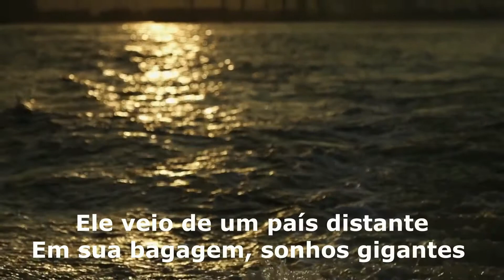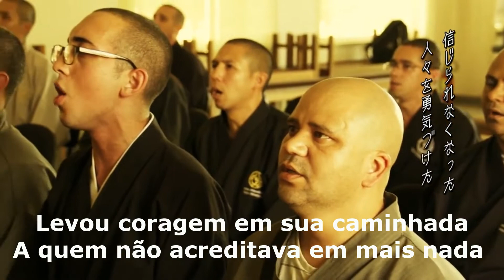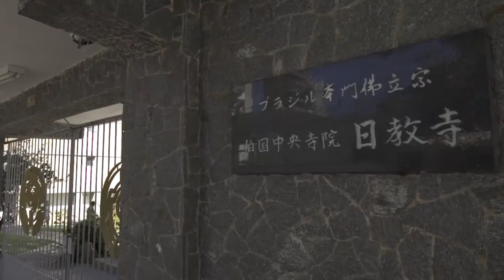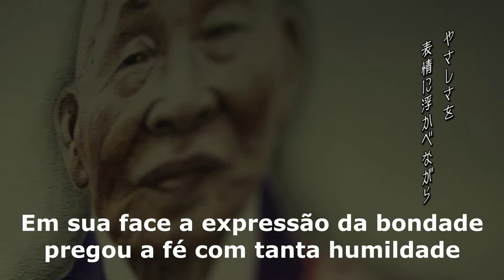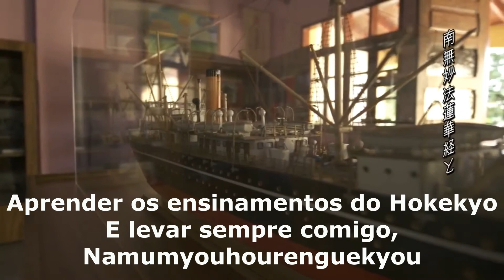Hino do Mestre Ibaragui Nissui Shounin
Hino do primeiro monge do Brasil, mestre Ibaragui Nissui Shounin.